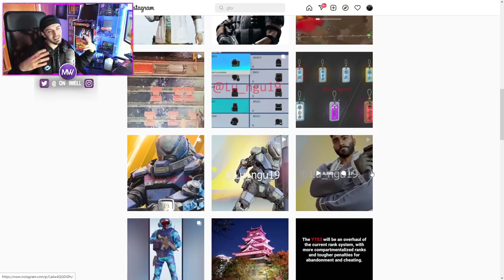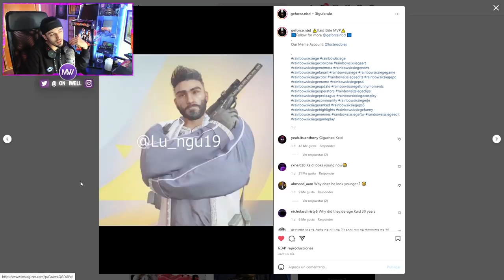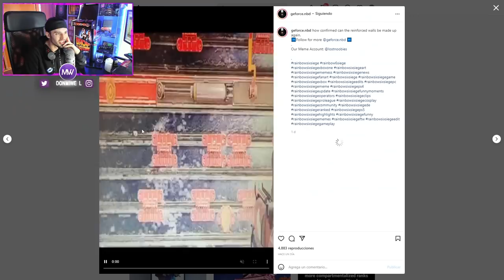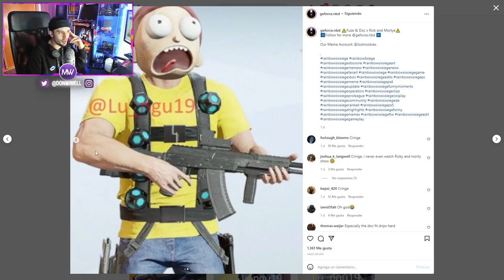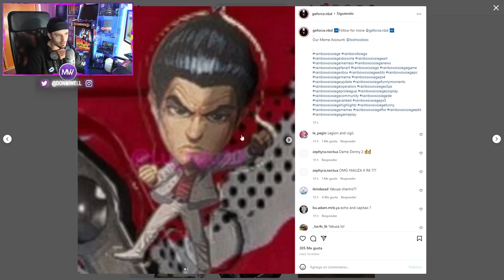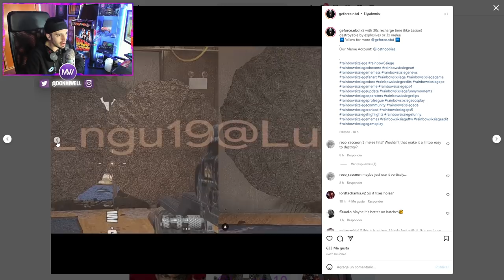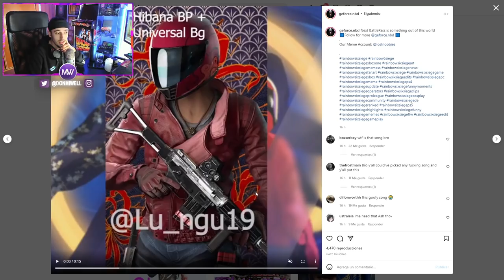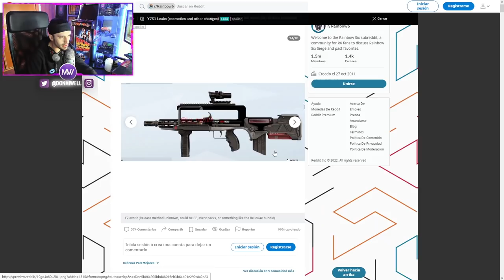ELITE MONTY Y ELITE KAID | MIWELL